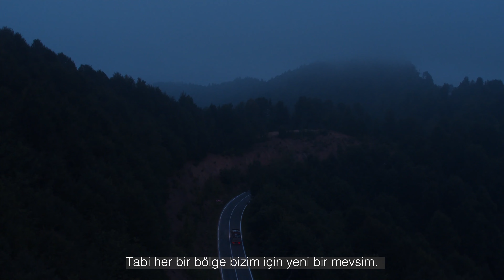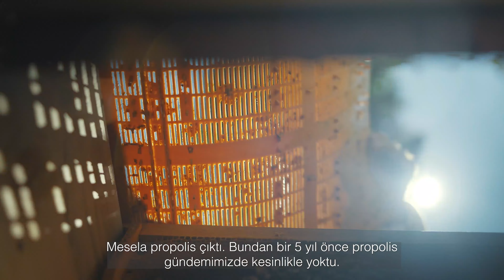Arıların Sırrı - Aziz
Arının kovanın içindeki hayatı arıcının kovanın etrafındaki hayatına benziyor. Arı ve arıcı birbirlerini koruyor, karşılıklı emek veriyor, ahenk içinde yaşıyor. Apitera'yla ArılarınSırrı'nı keşfetme yolunda Aziz Eker'e kulak verdiğimiz filmimiz yayında.